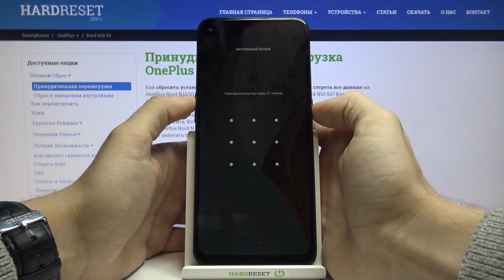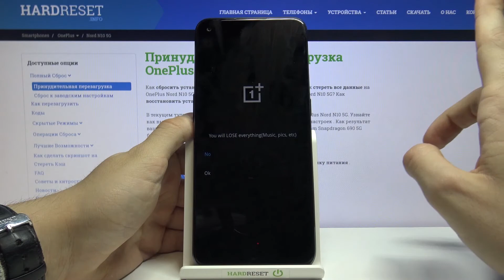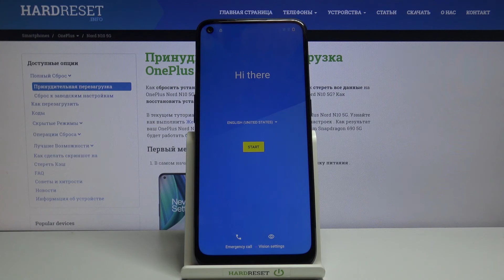Сброс пароля на OnePlus Nord N10 / Как обойти защиту экрана на OnePlus Nord N10?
Еще больше полезной информации и фишек Вы найдете на нашем сайте
Если вы вдруг забыли пароль от вашего OnePlus Nord N10, не стоит сразу бежать в сервисный центр и паниковать. Вы можете обойти пароль и скинуть его, используя специальный режим на OnePlus Nord N10. Смотрите это видео, чтобы узнать как это сделать на OnePlus Nord N10 всего за несколько минут.

Как обойти пароль на OnePlus Nord N10? Как на OnePlus Nord N10 сбросить пароль? Как обойти защиту экрана на OnePlus Nord N107 Как на OnePlus Nord N10 скинуть блокировку экрана? Что делать если забыл пароль от OnePlus Nord N10?